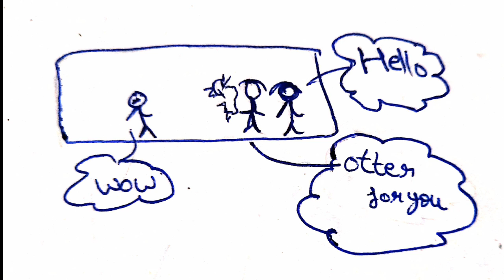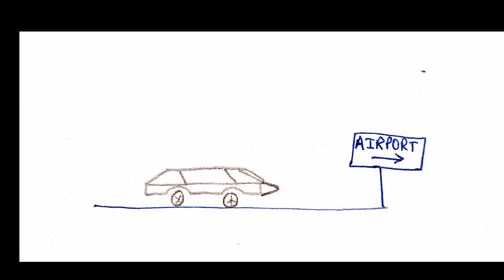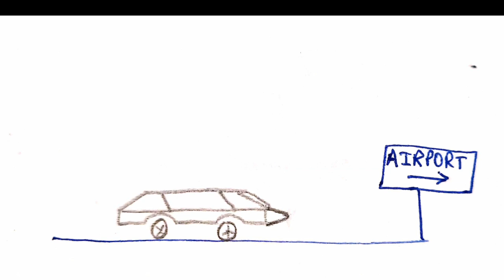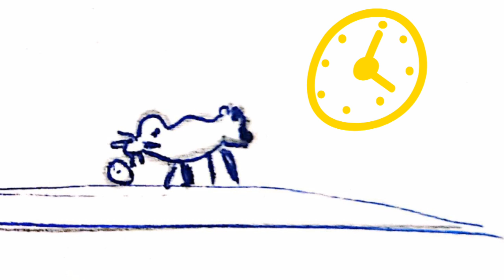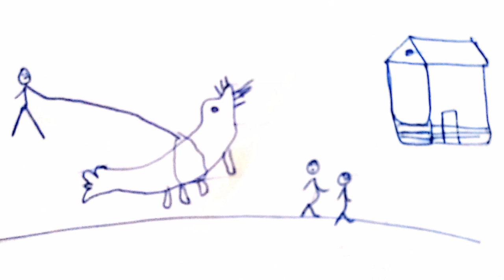Cbse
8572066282 Latest tending| simmer party wear |suits# #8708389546

Google pay 📲

१-boya mic-M१

३-my smartphone Hindi class
Class hindi